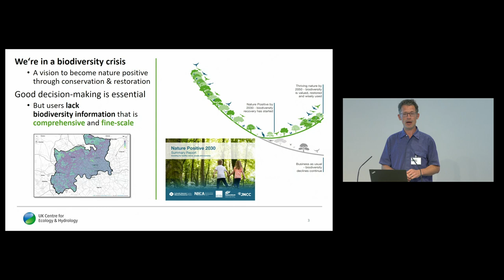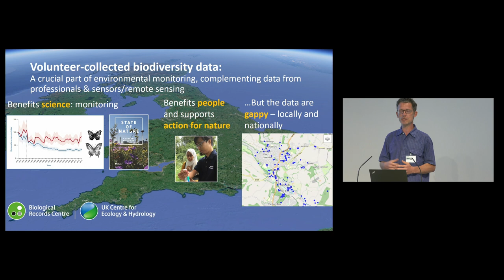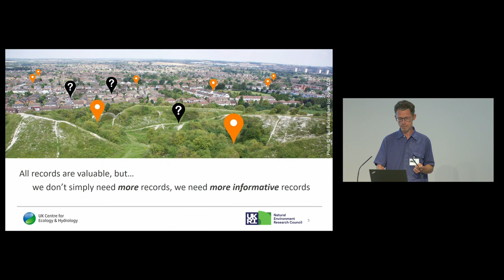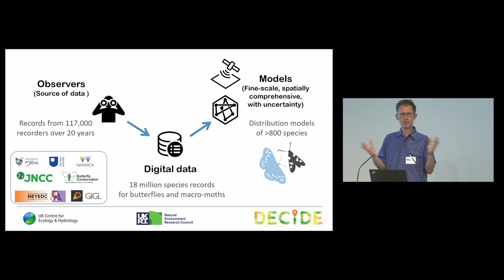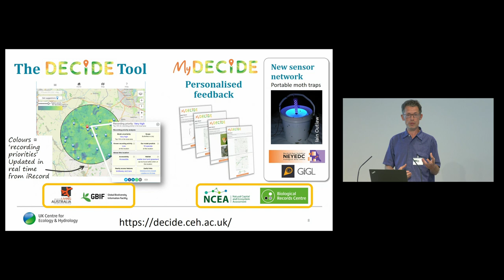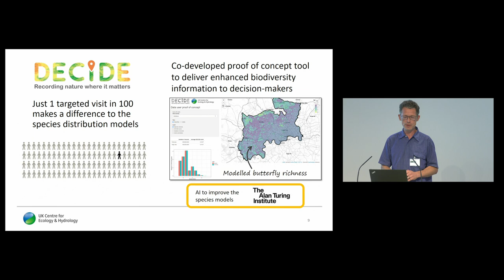Michael Pocock - the Decide project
The Digital – the key to unlocking Environmental Challenges conference (DUEC), held at the Royal Society, marks the culmination of the 'Constructing a Digital Environment' (CDE) Strategic Priorities Fund programme. The DUEC event covered the span of all the research projects supported, drawing and distilling from these a series of insightful presentations, discussions and exhibitions addressing how digital approaches offer a key to unlock complex environmental challenges. DUEC placed a focus on how digital techniques can aid policy and business environmental decision making.

The Decide project

Speaker:
Michael Pocock
UKCEH